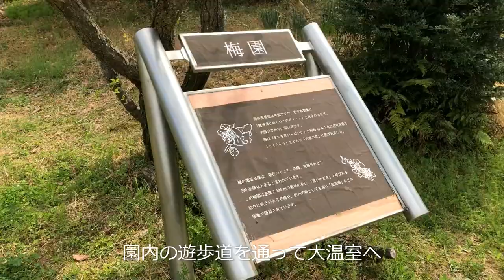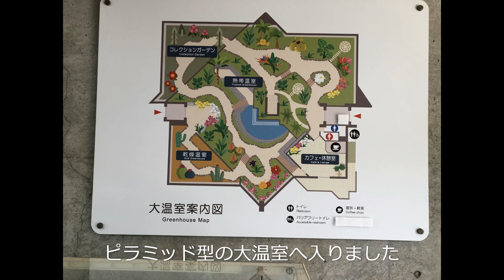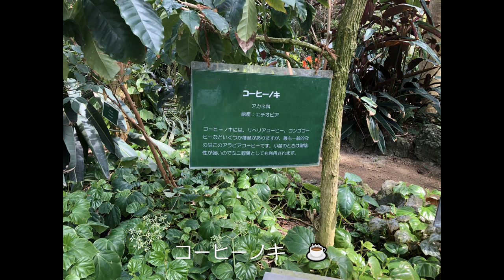花の文化園 ピラミッド型 大温室 色鮮やかな熱帯植物 インスタ映え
大阪府立 花の文化園 来園 2023.4.2
大阪府河内長野市高向2292-1
大阪府立花の文化園では、バラ園やクレマチス園、ボタン園、
クリスマスローズガーデン等、季節ごとの花が咲く各種ガーデンに加え
一年を通して見どころに溢れた大温室と充実したガーデンを楽しめる。